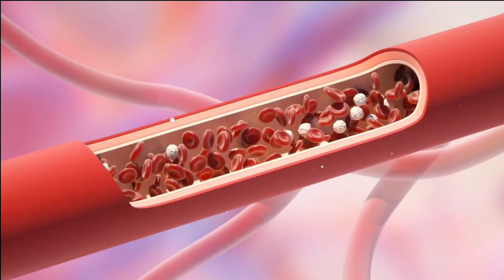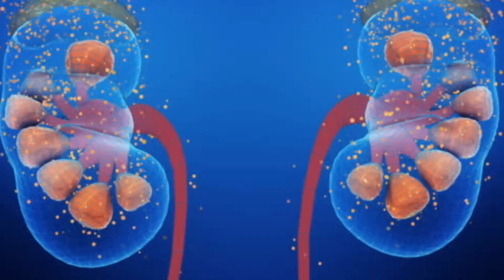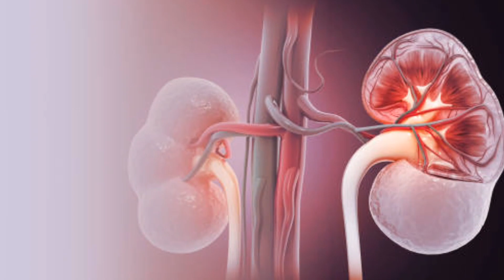Gurde Kharab Hone ki Alamat || Gurde Kharab Hone ki Nishaniyan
Aaj hm baat kare ge Gurde Kharab Hone ki Alamat per aur Gurde Kharab Hone ki Nishaniyan ke bare me.